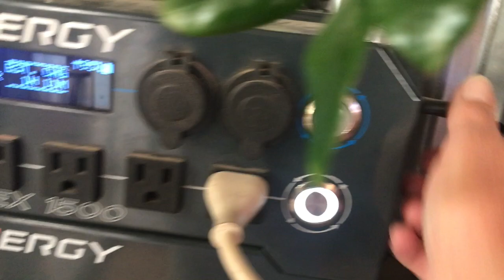Solar Panels and Hurricane Remnants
Well. We survived the hurricane with no damage, not with wind nor with rain. My solar panels needed a new angle and to be exchanged with my older solar panels, so that is today's vlog. A weather update and a little morning work!

Betty a.k.a. Betriska

Mailing address:
16021 N.Pierce Ferry Rd.